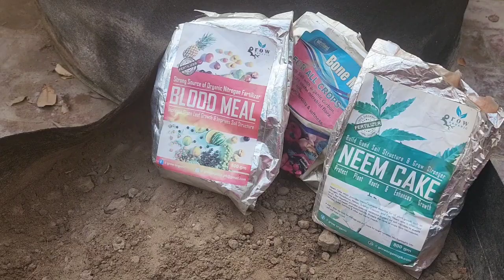How to grow winter vegetables at home/How to grow Cauliflower, turnip,radish from seeds/Urdu/ hindi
How to grow winter vegetables at home/How to grow Cauliflower, turnip,radish from seeds/Urdu/ hindi How to grow Cauliflower, turnip,radish from seeds/grow winter vegetables at home/ Urdu/ hindi
kitchen garden
Rooftop kitchen gardening
Winter vegetables
How to grow winter vegetables at home
rooftop garden
kitchen Garden tour
update video
organic vegetable
grow vegetables
healthy
viral video